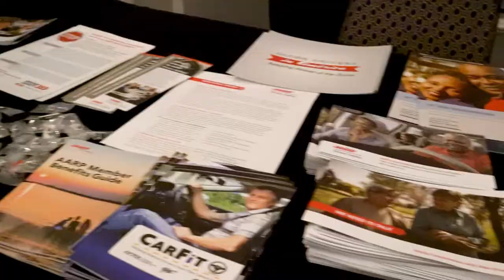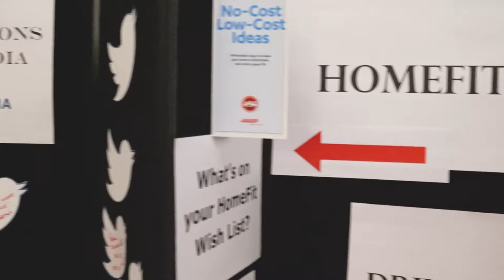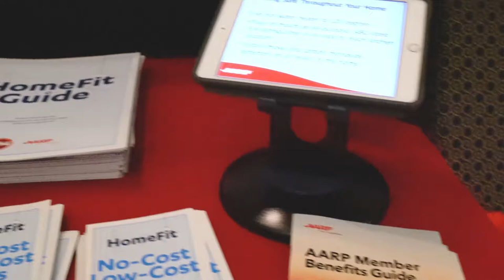Governor Baker releases healthy aging blueprint, accepts AARP designation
A year after launching the Governor's Council to Address Aging in Massachusetts, Governor Charlie Baker was joined by Secretary of Health and Human Services Marylou Sudders, Council Co-Chair Eileen Connors and AARP Board President Eric J. Schneidewind to officially release the Council’s initial recommendations and priorities, and formally mark the Commonwealth’s membership in AARP’s Network of Age-Friendly States.